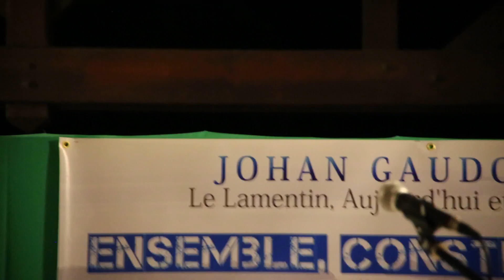Interventions de Barbara DE LA CRUZ et Karine MOUSSEAU - Municipales 2014 (Lamentin)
Discours de Barbara DE LA CRUZ et de Karine MOUSSEAU lors de la présentation de candidature de la liste " Le Lamentin, Aujourd'hui et Demain" conduite par Johan GAUDOUX.

Le Lamentin, le 22 Novembre 2013